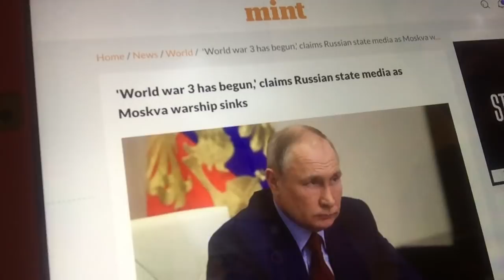WW3, is the media pushing this to warn of its soon coming ?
Hi I need today’s video I have an interesting article to share, has WW3 begun or is it just all talk ? The pushing keeps on going and poking the bear has consequences. God bless and please check out the latest article on this subject at the top of the comments section
God bless and please seek Jesus Christ today in prayer and repentance.